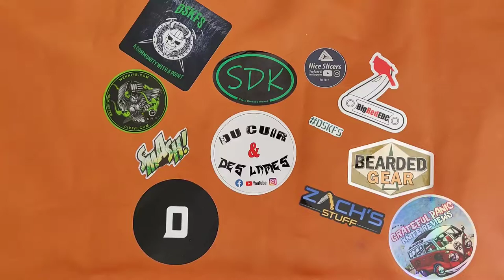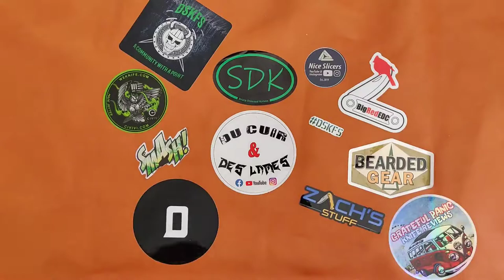Mes "Grands" Couteaux Préférés (Lame supérieure à 76mm)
Vous avez du remarquer l'intro qui marque l'anniversaire de ma chaîne, encore merci à vous toutes et tous de me suivre :)

Après mes "Petits" couteaux préférés, voici les "Grands" dont la longueur de lame est supérieure à 76mm

Vous pouvez retrouver la totalité de ma collection de couteau via cet article de mon blog